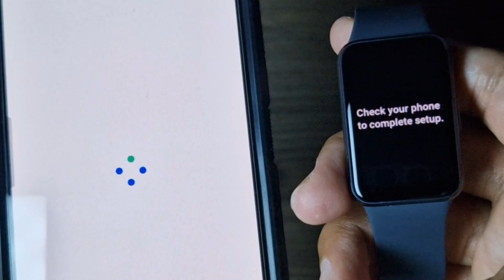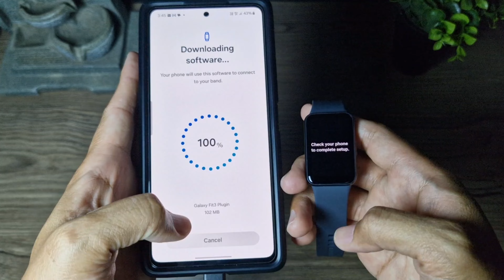Galaxy Fit3 Unboxing and Getting Started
Unboxing Samsung's best price Smart Watch, the Galaxy Fit 3. It also has excellent standby time for a smart watch. Not really  the most feature packed, it has its merrit of its own.